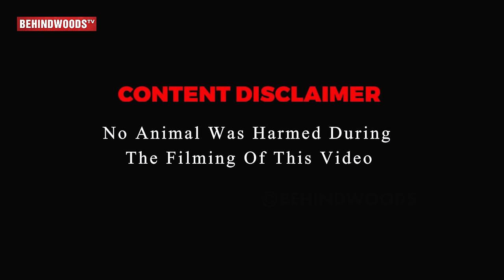"பாலா..PLS வேணாம்.."😯அலறிய தீபா.. பதறிய மணிமேகலை SNAKE PRANK GONE WRONG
THE CHENNAI HAMSTER FARM

Farm oner : Mr sivanesan
location : 20, Lime KLN St